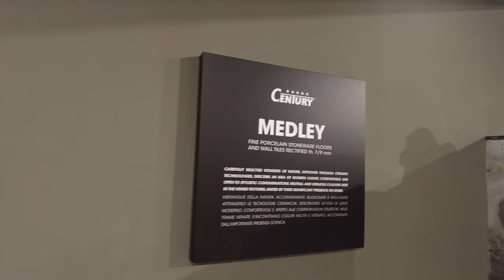Odwiedzam Stoisko Fincibec Group na Cersaie 2023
Cześć, moi drodzy! Dziś zabieram Was ze mną na niezwykłą podróż po targach Cersaie 2023 w Bolonii. Wyjątkowy moment to wizyta na stoisku Fincibec Group, gdzie odkryłem niesamowite innowacje w świecie ceramiki.

Grupa Fincibec jest znana na całym świecie z doskonałości swoich powierzchni ceramicznych, co jest owocem nieustannej pracy nad jakością produkcji i wykorzystaniem najlepszych technologii w branży.

To, co naprawdę mnie zachwyciło, to nie tylko piękno i wyjątkowe cechy oferowanych przez Fincibec rozwiązań ceramicznych, ale również ich zobowiązanie do zrównoważonego rozwoju i odpowiedzialności społecznej. Produkty tej firmy znajdują zastosowanie w projektach mieszkalnych, komercyjnych i publicznych na całym świecie.

Grupa Fincibec oferuje szeroką i różnorodną gamę produktów ceramicznych, spełniając każdą potrzebę. To rozwiązania ceramiczne, które pozwalają na realizację każdego projektu zgodnie z najnowszymi trendami w architekturze i designie. W ofercie znajdziemy zarówno małe trendy formaty, jak i duże płyty gresowe.

Warto również wspomnieć o innowacyjnych płytach gresowych w dużym formacie, takich jak OVER, o rozmiarach 162x324 cm i 160x320 cm. Te płyty, produkowane przy użyciu technologii Continua+, rewolucjonizują zastosowania ceramiki, zapewniając niezwykłą wszechstronność w różnych dziedzinach.

Niezwykła jakość gresu porcelanowego produkowanego przez Gruppo Fincibec daje ogromne możliwości projektowania, co sprawia, że powierzchnie ceramiczne mogą znaleźć swoje zastosowanie w różnych dziedzinach.

To niezwykłe doświadczenie, które chciałbym Wam polecić do obejrzenia. Dlatego, proszę Was o polubienie tego filmu, subskrypcję mojego kanału, udostępnienie tego materiału oraz zachęcam do obejrzenia innych filmów z targów Cersaie 2023 na moim kanale.

Zapraszam Was także do śledzenia moich innych mediów społecznościowych, gdzie znajdziecie jeszcze więcej inspiracji i nowości. Dziękuję, że jesteście ze mną, i do zobaczenia na kolejnych relacjach!